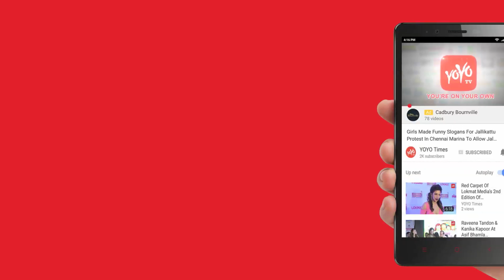Gautam Rode's Aksar 2 Movie Review | Ananth Narayan | YOYO Times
Aksar 2 Movie Review.
Aksar 2 has finally hit the screens. The thriller is directed by Ananth Narayan Mahadevan and is a sequel to 2006 film Aksar. The lead stars in the film are Gautam Rode, Abhinav Shukla, Zareen Khan and Mohit Madaan. Aksar 2 not only marks popular TV actor Gautam Rode’s debut in Bollywood but cricketer and controversy’s favourite child S Sreesanth is also set for a new inning in Bollywood with the erotic thriller.
Aksar was a musical hit with chartbusters like “Jhalak Dikhla Ja” and “Soniye” composed and sung by Himesh Reshammiya. The film found its place among the popular movies back in 2006. We are looking forward to see how Aksar 2 does at the box office. Zareen Khan flaunts her sensuous avatar in the film and the film is a clear tale of love, conspiracy and deceit.